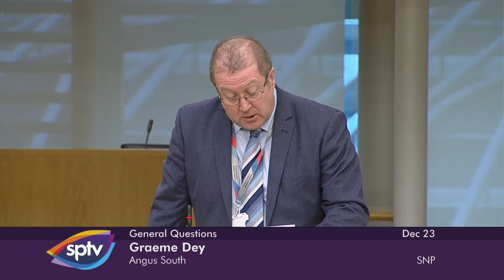General Questions - 23 December 2021